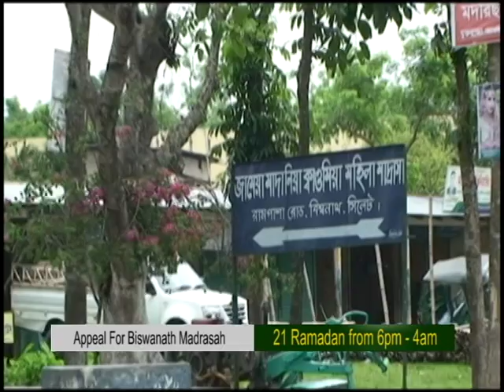RAMADAN PROMO BISWANATH MADANIA MADRASHA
BISWANATH MADANIA MADRASHA
WATCH CHARITY APPEAL 21 RAMADAN 2015
 WEDNESDAY AT 6PM TO 4AM
IQRA BANGLA SKY 825